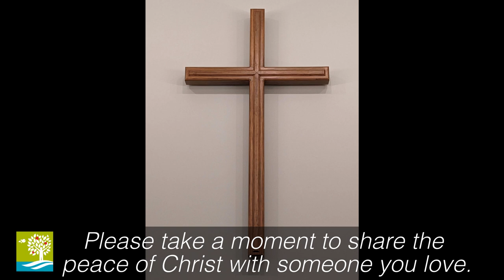Is This For Real? - May 5th, 2024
The title of Sunday's sermon by Pastor Doug Lain is, "Is This For Real?"  The scripture lesson is Luke 24:36-49. The resurrection of Jesus Christ seems too good to be true. On Sunday we’re gonna talk about why it is true and why it is exactly the Good News that we need to hear.